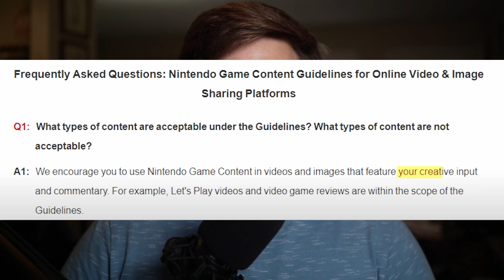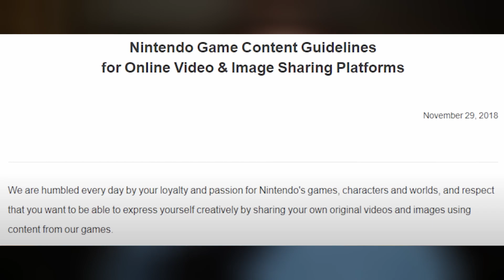I Attacked @PointCrow And I Was Wrong...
PointCrow and many other Creators are being attacked and demonetized by Nintendo for ridiculous and arbitrary rules that they refuse to enforce properly or discuss fully. It is time for gamers to stand up to crazy behavior like this

Streams will Happen Every Sunday And Monday So Don't Forget To Tune In!

Need some CLEAN, NON-CHALKY GAMER FUEL check out Rogue Energy with my referral

LOZ: Breath Of The Wild
Pokemon Legends Arceus
Super Mario Odyssey